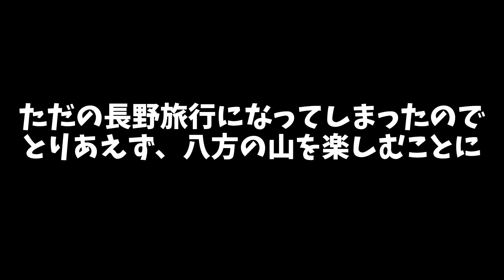篠田大輝「遂に八方の地に！全日本中止でもスキーは楽しめる！」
篠田大輝